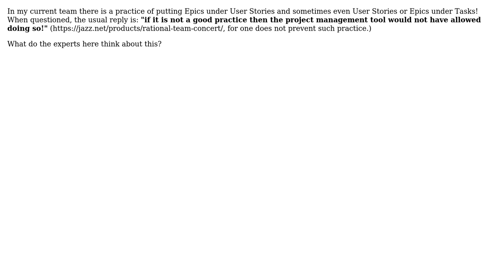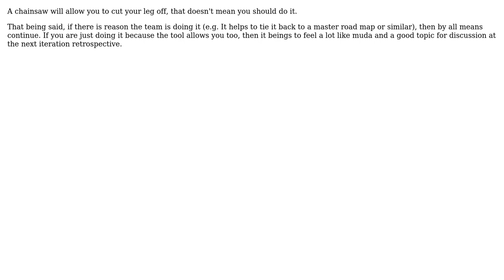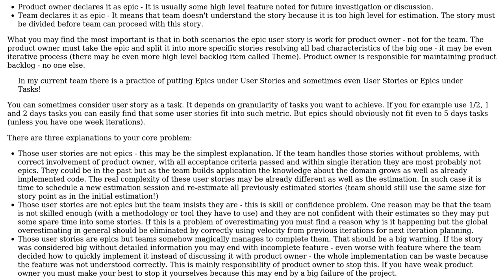Software Engineering: Is it a good practice to have Epics under User Stories? (4 Solutions!!)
Software Engineering: Is it a good practice to have Epics under User Stories?

With thanks & praise to God, and with thanks to the many people who have made this project possible! | Content (except music & images) licensed under CC BY-SA | Music | Images & others | With thanks to user Ladislav Mrnka user Karl Bielefeldt user guillaume31 user Curious user Abstract Class and the Stack Exchange Network Trademarks are property of their respective owners. You are responsible for your own actions.